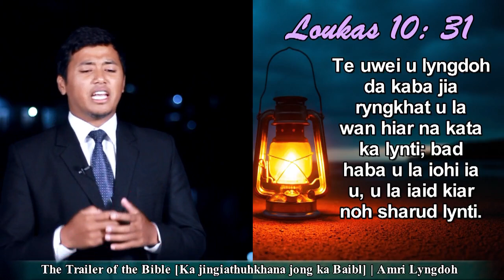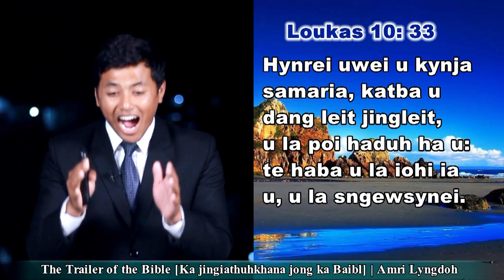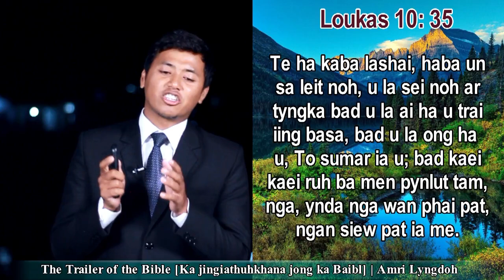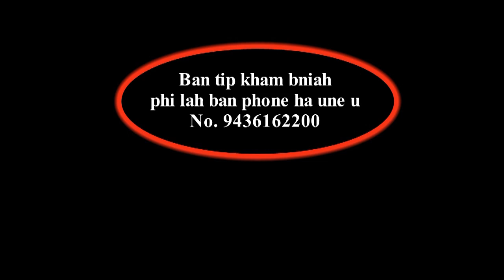Ka jingiathuhkhana jong ka Baibl [The Trailer of the Bible] | By Amri Lyngdoh | August 08, 2020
To ai ba U Blei un kyrkhu ia phi katba phi iohsngew ia ka khubor jong ka jingpynim. Iasam (Share) ia ka sha kiwei ruh. Khublei shibun.